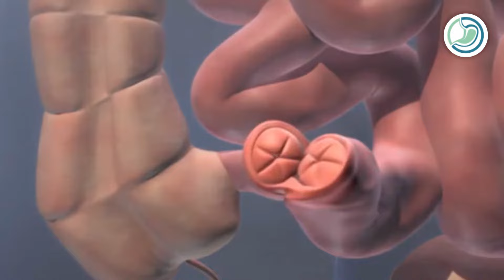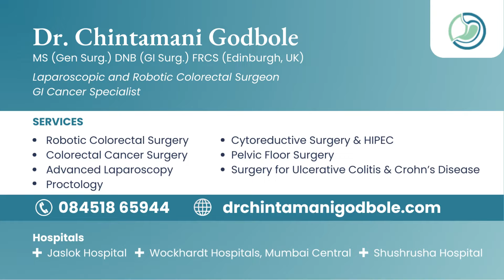Stoma Bag Kya hai? Colostomy in Hindi | Stoma Care I Dr. Chintamani Godbole - GI Cancer Specialist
A stoma is a crucial medical opening in the abdominal wall, carefully created by surgeons to allow waste to exit the body when conventional bowel movements through the rectum are not possible. This procedure is often necessary for individuals who have undergone surgery to remove or bypass sections of their large intestine, including the colon and rectum, rendering the normal bowel function impractical.

This video will take us through essential insights on stoma care, sharing valuable tips and best practices to ensure comfort and well-being. Understanding how to manage and maintain a stoma bag properly is vital for individuals living with this condition, and we are here to provide you with the guidance you need.

We will explore the difference between temporary and permanent stomas, shedding light on these two essential aspects of stoma procedures.

For consultation, contact Dr. Chintamani Godbole

📍 Attachments:
✅ Jaslok Hospital
✅ Shushrusha Hospital
✅Wockhardt Hospitals, Mumbai Central